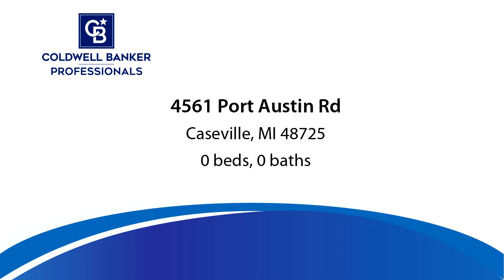Lots And Land for sale - 4561 Port Austin Rd, Caseville, MI 48725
If youre looking for a great place to build a cottage or home up north in the thumb of Michigan you will love this double lot! It offers a Terrific Sandy Beach right across the street on the Lake Huron! You will love the fresh air & the sound of the sound of the rolling waves as they take the stress of life away. Half of the property has already been cleared & looks like a beautiful park- just waiting for your cottage or home to be built amongst the gorgeous mature trees. The back of the property remains wooded for an additional up north ambiance and privacy. The Beach at Philip Park gives you access to the beach where you can walk for miles up and down the coastline! There is a boat launch just a few miles up the road. Restaurants are plentiful with a variety of cuisines sure to keep you satisfied for a long time. There are also several other parks w/in walking distance or via a very short drive as well as several things for the kids to do after they come in from the beach!

Bedrooms: 0
Bathrooms: 0.00
Square Feet: 0
Price: $50,000